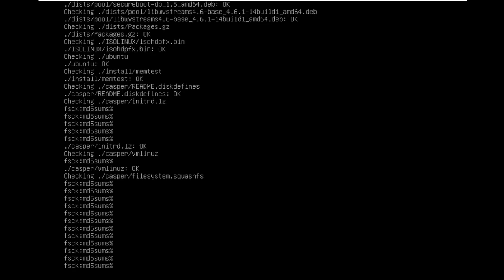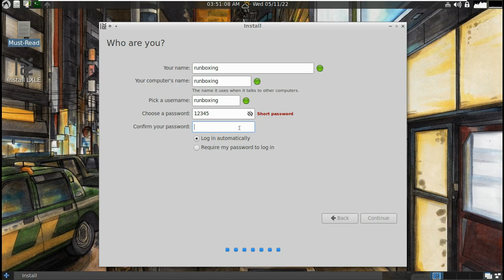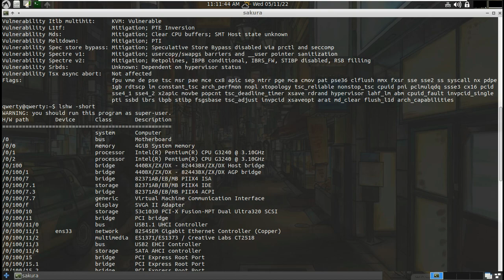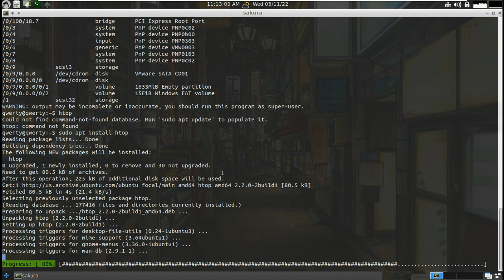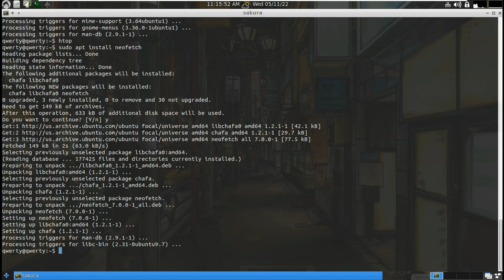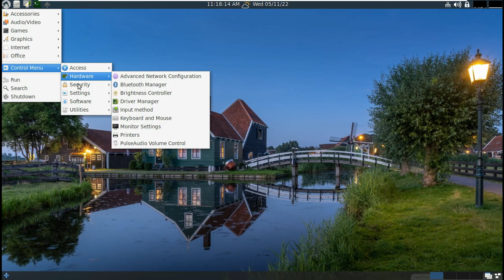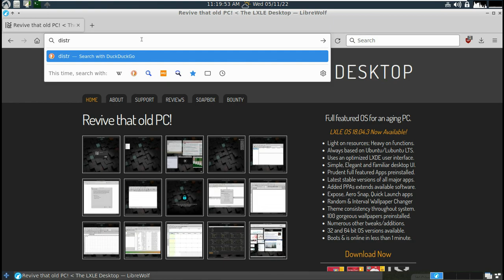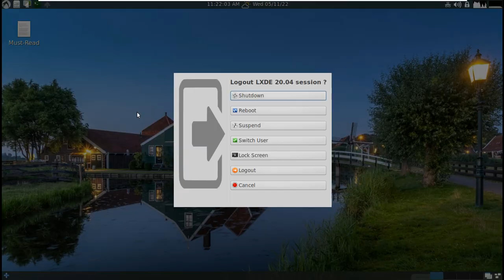LXLE Focal Beta | It just works!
In This Video We Are Looking At LXLE Focal Beta, LXLE is an easy-to-use lightweight desktop Linux distribution based on Lubuntu and featuring the LXDE desktop environment. Compared to its parent, LXLE has a number of unique characteristics: it is built from Ubuntu's LTS (long-term support) releases, it covers most users' everyday needs by providing a good selection of default applications, and it adds useful modifications and tweaks to improve performance and functions.

00:00 Intro
00:16 Title
00:21 Installation Process
02:38 Apps List
03:00 Commands, Htop, System Monitor
06:49 Desktop Features, Settings, Look And Feel
08:29 Downloading The Distro And Subscribe To 9to5linux Cuz I Post Two Videos Daily
11:11 Support the Channel

Todays Video - LXLE Focal Beta is an easy-to-use lightweight desktop Linux distro!